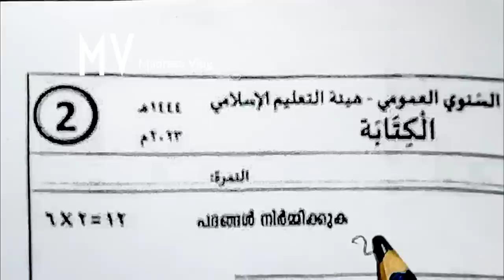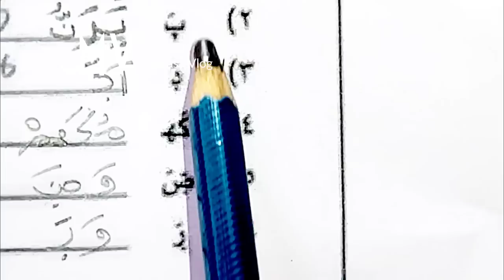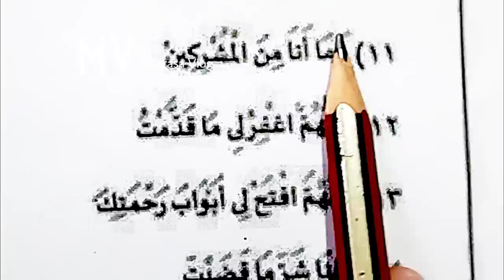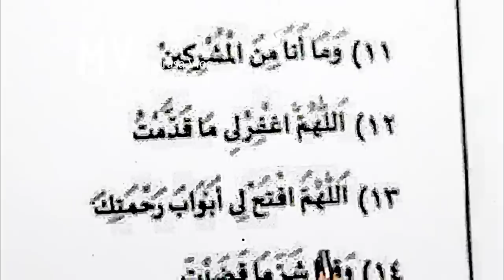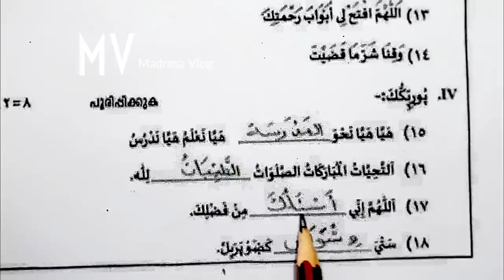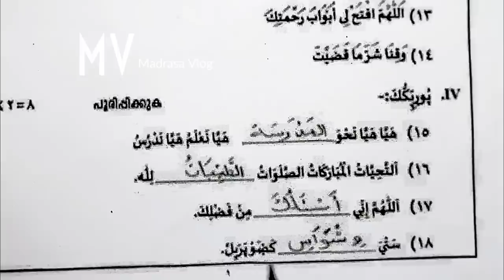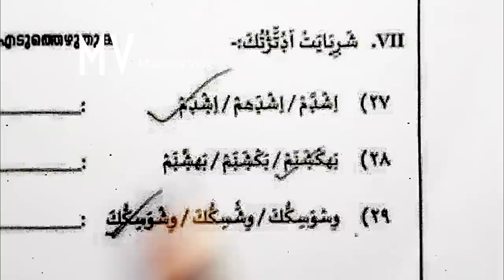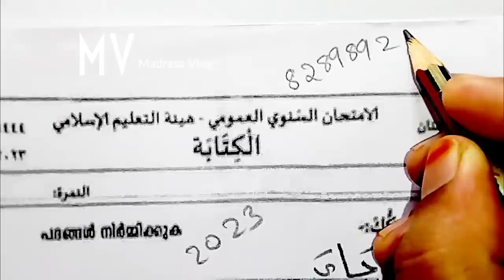2class#kithabath#secondpart#varshikapareeksha#2023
Madrasa classes

 ചോദ്യപേപ്പർ മോഡൽ

1 class

Subject: Thafheem

2 class

3 class

4 class

5 class